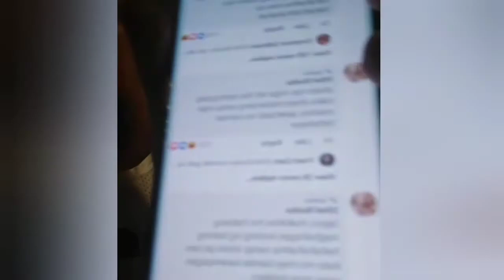ASAWA NI ETHEL BOOBA NAGSALITA NA..MASAMA ANG LOOB KAY O.D.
ASAWA NI ETHEL BOOBA NAGSALITA NA MASAMA ANG LOOB KAY O. G.